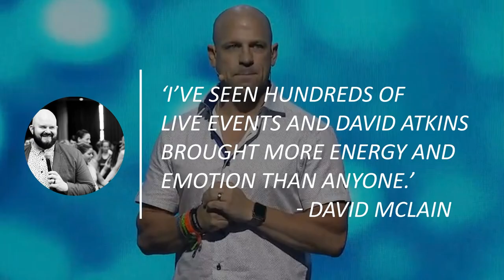David Atkins Highlight Reel